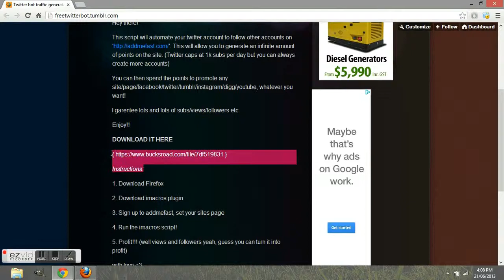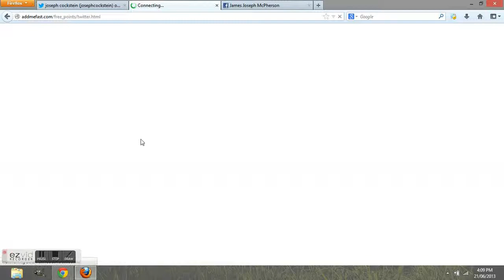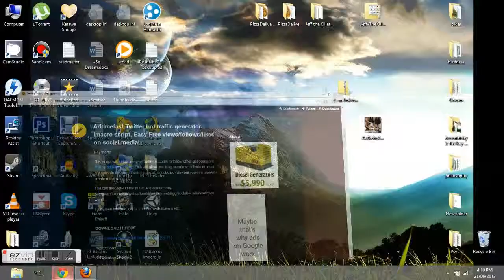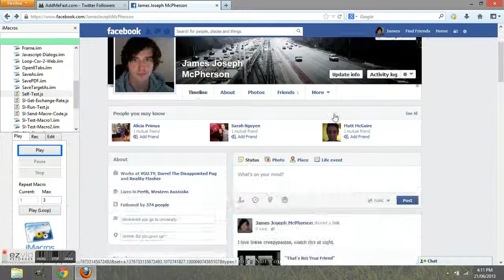How to: Generate traffic easy! (imacros bot)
In this tutorial I will show you how to generate mass quantities of traffic to your site, social media or otherwise with extreme simplicity and almost no work.

Realtalk Socials